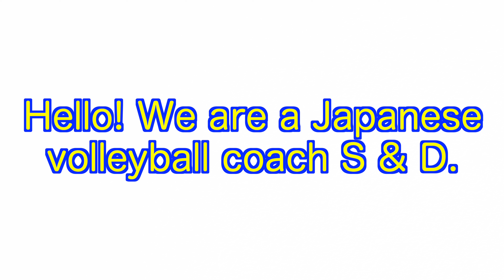Set and Receive Practice for 3 people【volleyball】